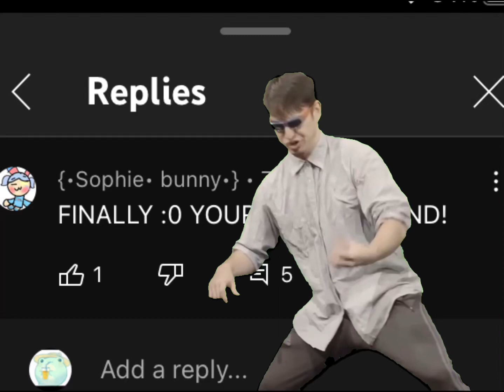U just got pranked bro HAHA